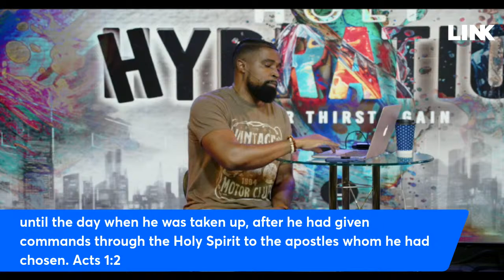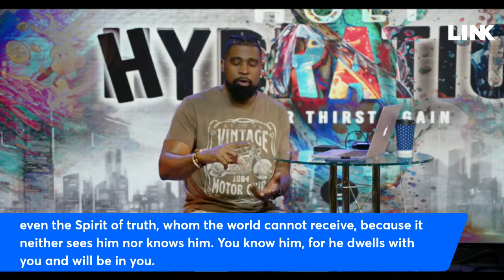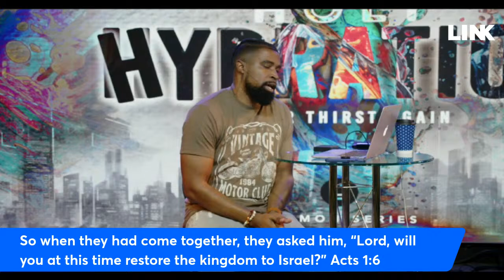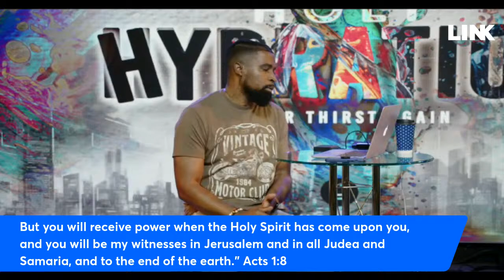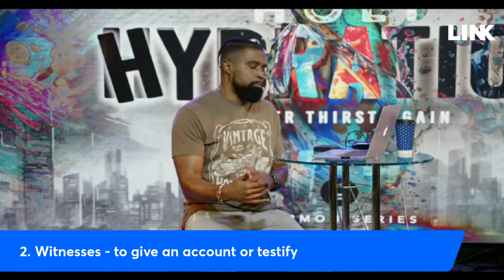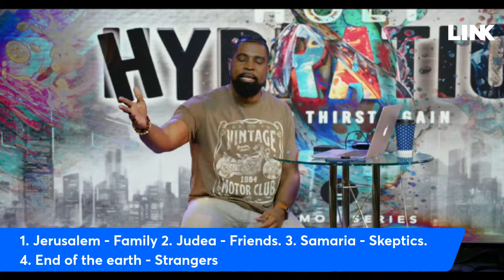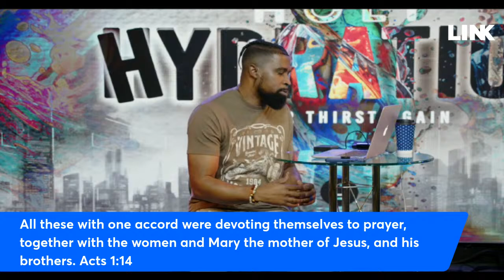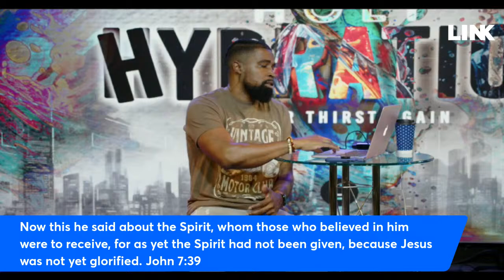Water That Hits Different - 4-17-24 - Noonday Bible Study